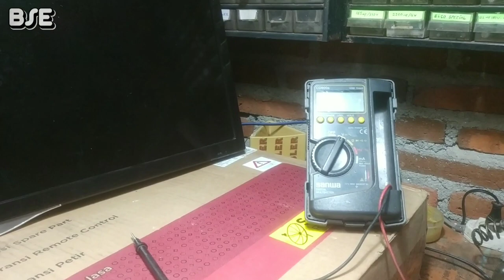TV LED POLYTRON PLD-32D710 MATI TOTAL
video servis PSU tv led polytron PLD-32D710 yg mati total supaya awet dgn memodifikasi diodanya,,,selamat menonton.